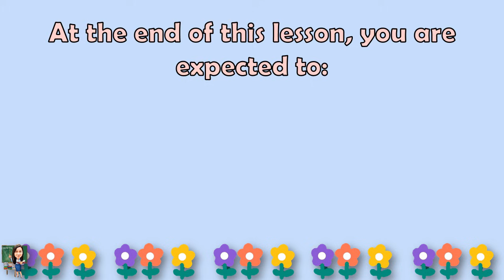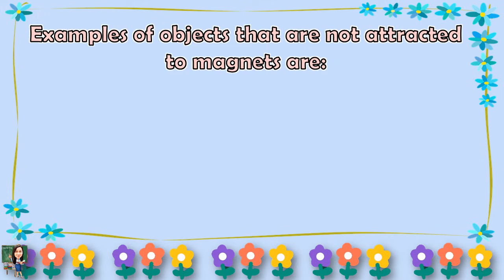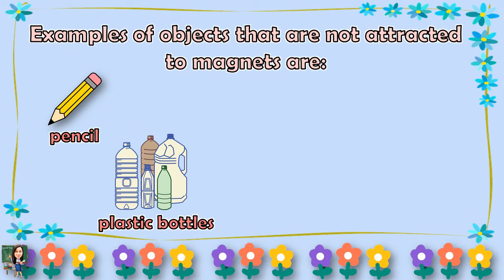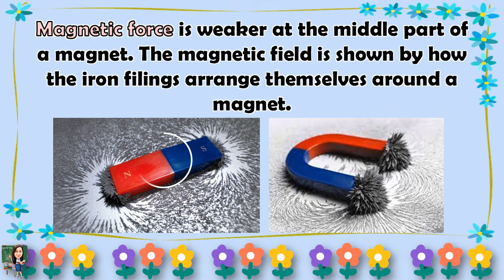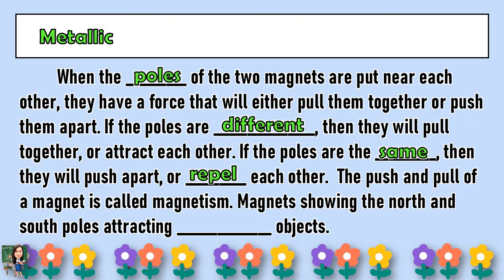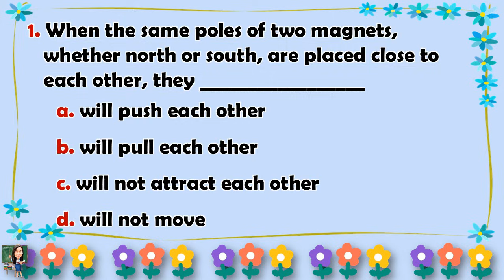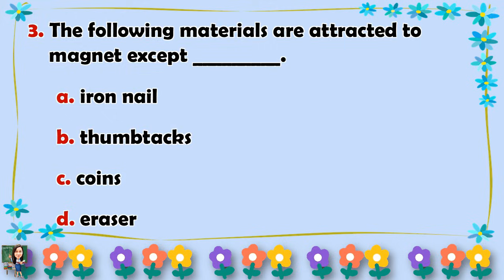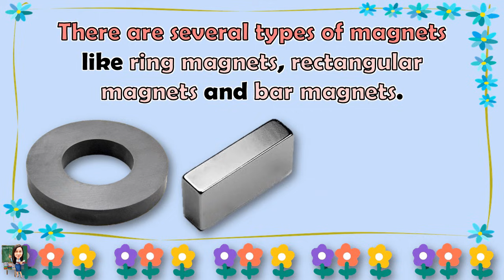SCIENCE 4 || QUARTER 3 WEEK 3 -4 | ELECTROMAGNETIC FORCE | MELC-BASED